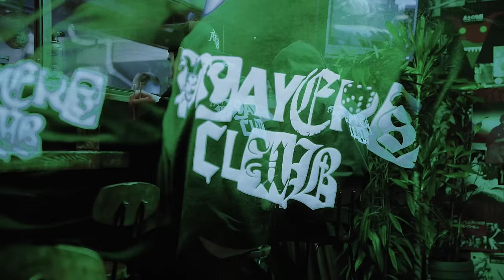OBLADAET — BLIND ZONE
produced by Ghosty
directed by OBLADAET & KOSMODROME
edit & vfx by KOSMODROME
rec. & mixed by baksh
mastered by aMastering

special thx:
Ivan Dudkin
Udunnx
permanent.memory
Mawtatooo
Kalash